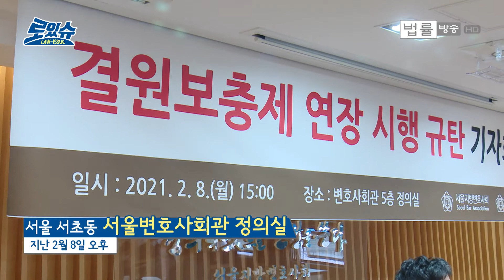[현장 영상] "로스쿨 결원보충제 폐지하라"... 이종엽 변협회장 당선인, 김정욱 서울변회장 공동 기자회견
지난 8일 서울 서초동 변호사회관 5층 정의실.

이달 25일부터 임기를 시작하는 이종엽 대한변협회장 당선인과 김정욱 신임 서울지방변호사회 회장이 '로스쿨 결원보충제' 폐지를 촉구하는 공동기자회견을 열었습니다.

결원보충제는 로스쿨에서 등록 포기나 자퇴 등 결원이 발생한 경우 다음해 입시에서 입학정원의 10% 범위 내에서 추가로 학생을 선발할 수 있도록 한 제도입니다.

로스쿨 도입 당시 제도의 안정적인 정착을 위해 한시적으로 도입됐는데, 12년간 세 차례의 시행령 개정을 통해 계속 연장돼 왔습니다.

그런데 교육부가 이 결원보충제를 다시 2년간 연장하겠다고 밝혀 변호사 단체들이 반대의 뜻을 분명하게 밝힌 겁니다.

이종엽 당선인과 김정욱 회장은 경쟁력이 떨어지는 일부 로스쿨들이 방만한 운영을 개선할 생각없이 결원보충제 같은 편법에만 의존하고 있다며 날선 비판을 가했습니다.

기자회견에 앞서 이날 오전 이종엽 당선인과 김정욱 회장은 서울 광화문 정부종합청사를 찾아 교육부에 ‘결원보충제 반대 의견서'를 제출했습니다.

하지만 이같은 변호사들의 반발에도 정부는 9일 오전 국무회의에서 로스쿨 결원보충제를 연장하는 내용이 담긴 시행령 개정안을 심의·의결했습니다.

이에 변호사들이 깊은 유감의 뜻을 나타내며 강경대응을 예고하고 있어 논란이 확산될 것으로 보입니다. 이종엽 당선인과 김정욱 회장의 기자회견 현장 영상을 게재합니다.